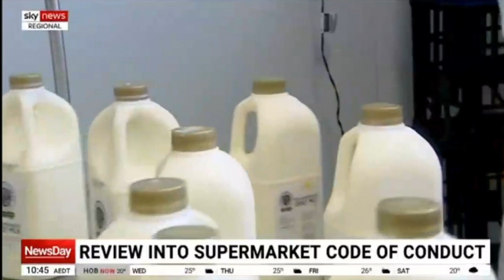Ian Jarratt on Grocery prices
Yesterday, Churchill Fellow Ian Jarratt spoke to Sky News Australia's Holly Mae Stearnes about supermarket price gouging, and the newly announced  supermarket enquiry led by Craig Emerson.

Ian said: "Judging by what the Prime Minister saying, the government is prepared to use all options available to ensure businesses are passing on lower costs to consumers,"

The review will examine the current Food and Grocery Code of Conduct, which is voluntary and was originally established by the major supermarket chains.

Ian is making a submission to the review, with the final report due  30 June 2024 for consideration by the Assistant Minister for Competition, Charities and the Treasury Andrew Leigh MP by 30 June 2024.

"We've got quite a strong consumer focus now which we are very happy with." said Ian.

Ian’s original Churchill Fellowship investigated supermarket unit pricing, showing how other countries were already doing it. Ian showed how it would be very beneficial for Australian consumers and the economy by significantly increasing informed consumer choice. Ian recommended that Australian grocery retailers be required to provide unit pricing for pre-packaged grocery products in his Churchill Fellowship report.

Ian publicised his results widely and led a campaign to achieve this. Such a system was recommended in 2008 by a national inquiry into grocery prices and national legislation was implemented in 2009.

"Craig Emerson was the Minister that introduced the unit pricing legislation into Parliament in 2008," said Ian.

"It's a great pity that the government has decided to have an independent reviewer of the supplier code, but the previous government didn't have an independent review of the pricing code which was an internal Treasury job,"

"Competition is the thing. Empowered consumers can have an enormous effect over what businesses do,"

"A problem with the grocery sector at the moment is that the unit price is not good enough. People can't, see and read the unit prices. It's really much less used than it should, and could be," said Ian.

You can read Ian Jarratt's original Churchill Fellowship report about supermarket unit

ACCC Allan Fels Consumers' Federation of Australia Jake Evans Dean Smith

Thinking of becoming a Churchill Fellow? Register today for one of our free info sessions during February. Applications open 1 March. for more information.